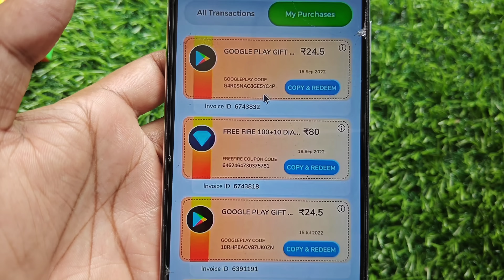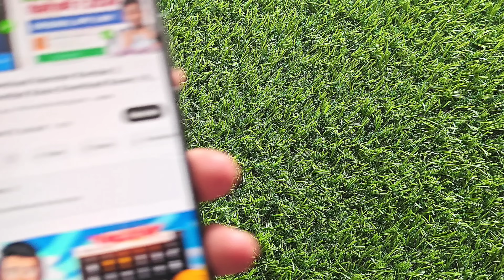How To Get Free Arrival Animation In Diwali Lucky Draw Event || Diwali Giveaway Event Free Fire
🧿 QUERIES SOLVED:►

diwali lucky draw event
diwali luck draw event
diwali event
how to win diwali lucky draw
how to complete diwali event
diwali new event
free fire new event
diwali new event mission
diwali free arrival animation
diwali lucky draw mission free fire
diwali free diamonds kaise milega